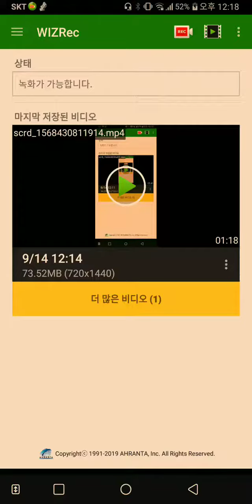Line bubble 2 level 897 라인버블 레벨 897 LINE バブル２stage 897